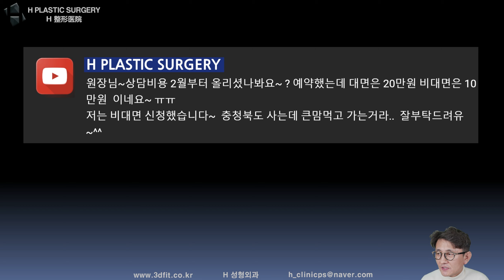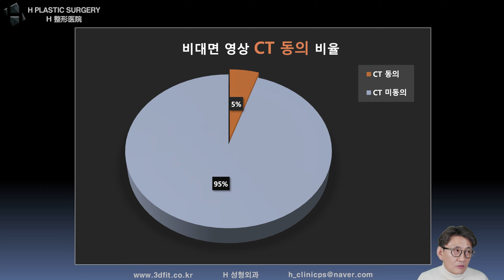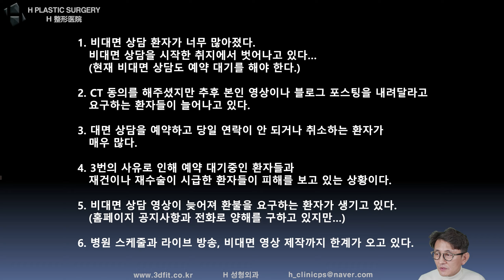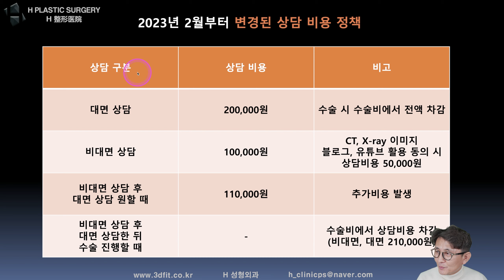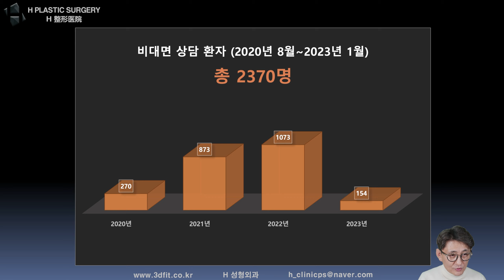[백정환의 목요라방 편집본 #73] 더 이상은 힘들듯 합니다.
[성형외과 전문의 백정환의 목요라방]

안녕하세요. 에이치 성형외과 백정환 원장입니다.
2023년 2월 2일 목요일 오후 11시 라이브 방송 편집본으로

주제: 더 이상은 힘들듯 합니다.
부제: burn out

에 대해서 말씀드린 내용입니다.

매주 목요일 밤 11시에 진행됩니다.

1. 중복 질문이 너무 많습니다.

2. 글만으론 추측성 답변을 드릴 수밖에 없습니다.

- 3D CT, X-ray
- 얼굴 사진 (얼굴 부분 모자이크)
- 3D CT 원본 파일(Dicom file)

3. 비방, 욕설, 폄하 등 제 채널의 취지에

4. 본원(에이치 성형외과)에서는

5f, 509, Gangnam-daero, Seocho-gu,
Seoul, Korea (Banpo-dong)